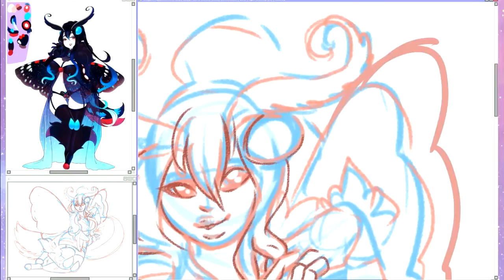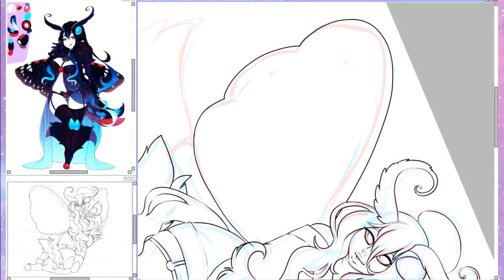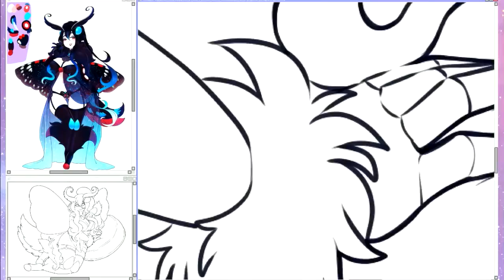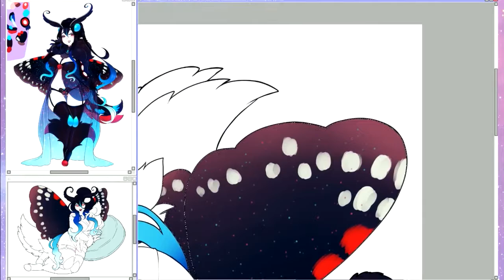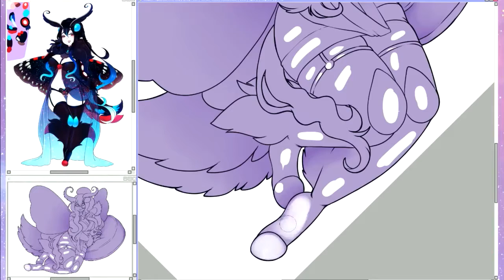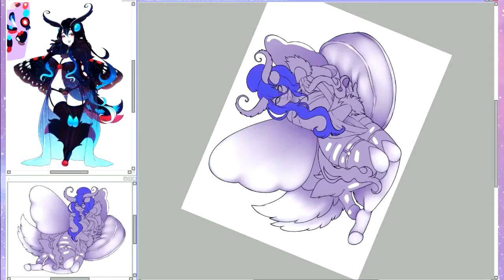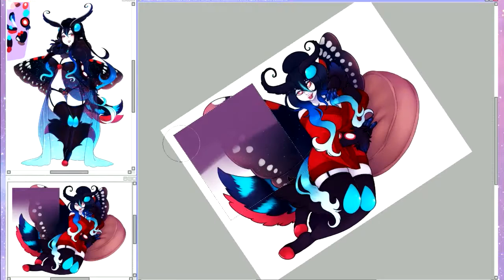Moth Lady Speed paint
Tools Used:
All done in Paint tool Sai